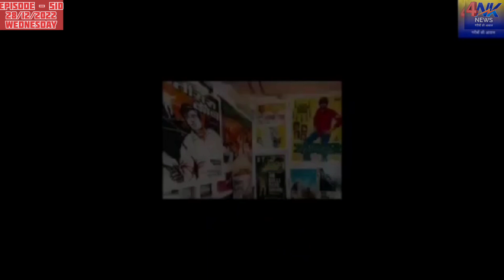Ep. 510 / Why leading actress TUNISHA SHARMA committed suicide on 24th December: Naeem Shaikh (APP)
FOUNDER-cum-CHIEF EDITOR,
4NK NEWS